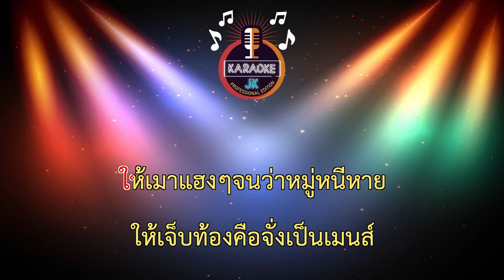เช๊อะ (63-Am) - อาตี้/มองบน 【 Cover By คาราโอเกะดนตรีสด 】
เพลง : เช๊อะ!! ( มองบน ) อาร์ตี้ PTmusic
คำร้อง/ทำนอง : เเจ็ค ลูกอีสาน
เรียบเรียง : อ.วิทย์ เด็กบ้านนอก
สังกัดค่าย : PTmusic